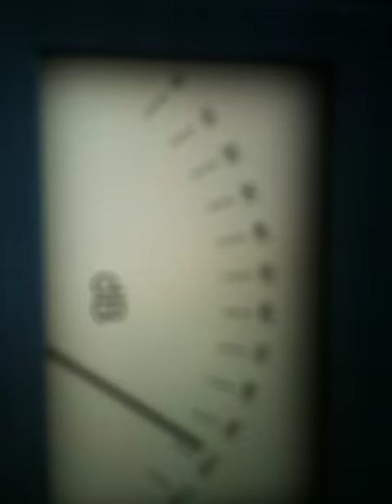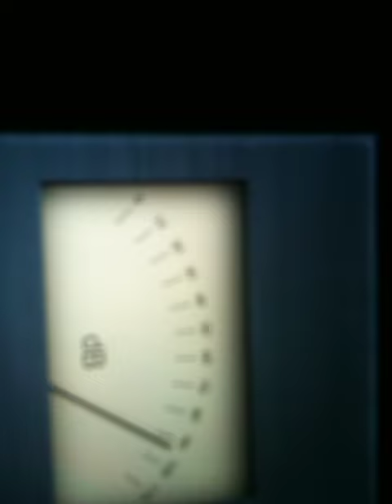NOKIA 6233 6234 vs NOKIA X2 **SOUND TEST**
the legendary nokia 6234 speakers live on for the 5th year, smashing every other phones speaker volume. The most similar phone to the nokia 6233/6234 is the nokia x2, which has loud stereo speakers and exactly or even better menu. I am now going to carry the x2 after having carried the nokia 6233 for 5 years. The battery on the nokia 6233 is always failing and the x2 is 3 times better battery life.

Please add your comments and advise below.
If you have something stupid to say, dont say it at all.